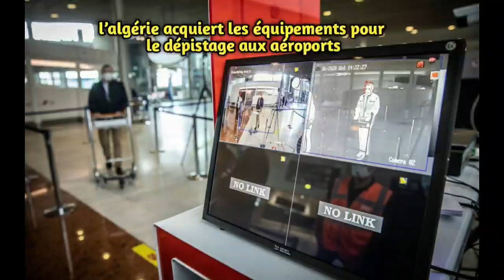L´Algérie acquiert les équipements pour le dépistage aux aéroports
Le député de l’émigration, Noreddine Belmeddah, a fait savoir que « l’Algérie a acquis des équipements de dépistage du Coronavirus (Covid-19) au niveau des aéroports ». Le pays se prépare-t-il à rouvrir les frontières ?